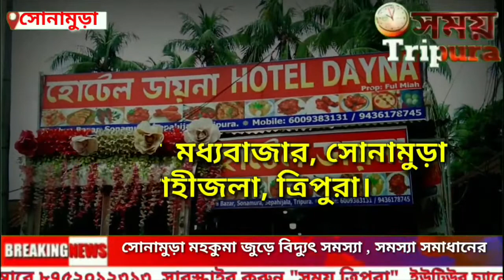১৬ বার হামলা কাঠালিয়া সিপিআইএম অঞ্চল সম্পাদক কৌশিক চন্দের বাড়ি পরিদর্শনে বিধায়করা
কাঠালিয়া সিপিআইএম অঞ্চল সম্পাদক কৌশিক চন্দের বাড়ি পরিদর্শনে বিধায়করা